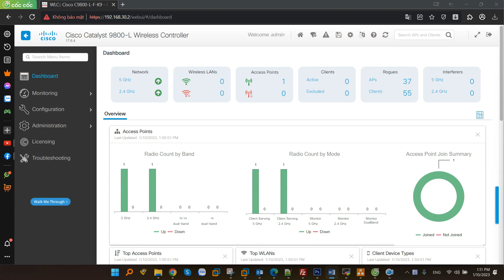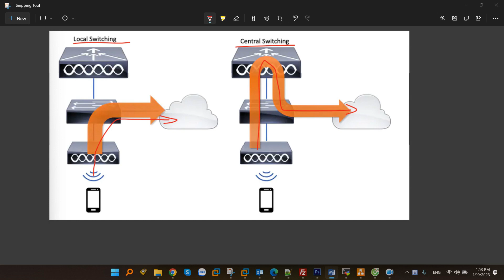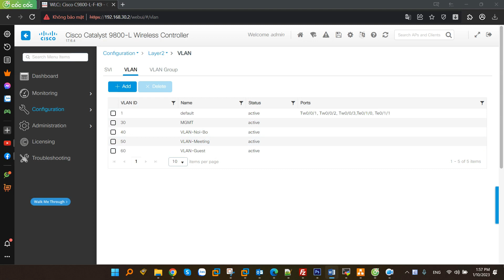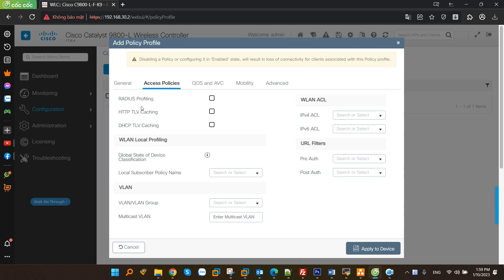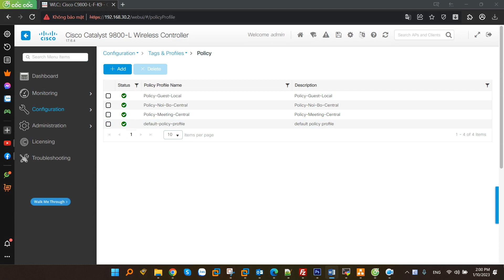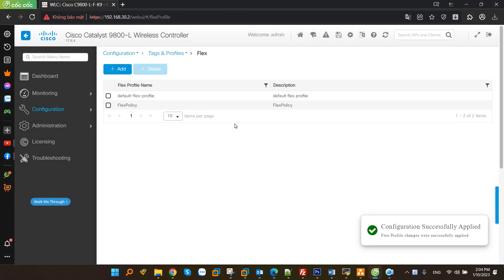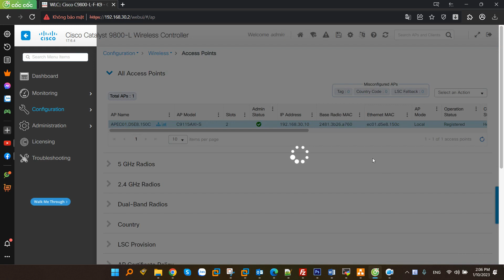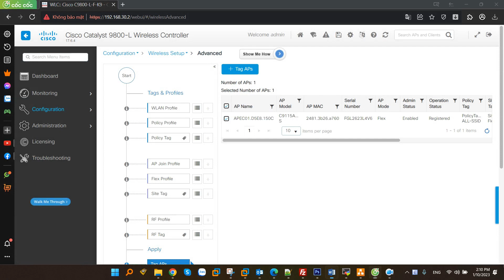Tối ưu lưu lượng người dùng trên Controller Cisco Catalyst 9800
Trên tất cả các dòng Controller, không chỉ riêng Cisco C9800 sẽ luôn có 2 chế độ để quản lý lưu lượng mạng của người dùng wifi. Trên Catalyst 9800 thì Cisco sẽ gọi là Local Switching và Central Switching. Vậy chúng ta sẽ cùng tìm hiểu Local Switching và Central Switching là gì?. Các trường hợp áp dụng và cách cấu hình.

00:00 Central Switching và Local Switching là gì?
01:37 Mô hình kết nối
02:07 Cấu hình các Interface
03:18 Tạo SSID trên Cisco C9800
04:20 Tạo Policy Profile
05:59 Tạo Policy Tags
07:24 Tạo Flex Profile
08:34 Tạo Site Tags
09:16 Gán Policy Tag vào AP
09:34 Gán Policy Tag cho từng AP
10:46 Gán Policy Tag cho nhiều AP

Công Ty TNHH Công Nghệ Việt Thái Dương